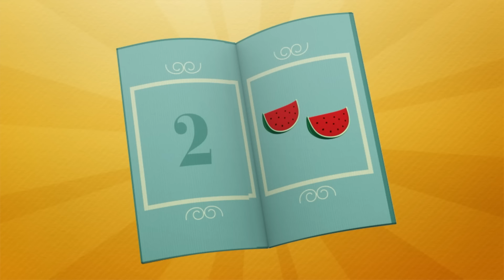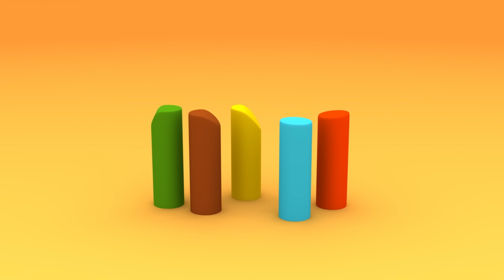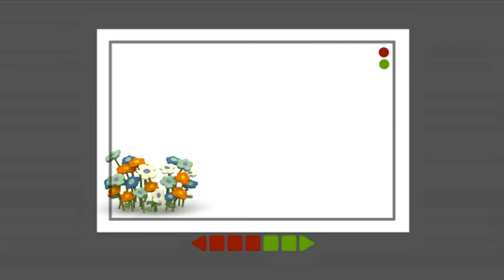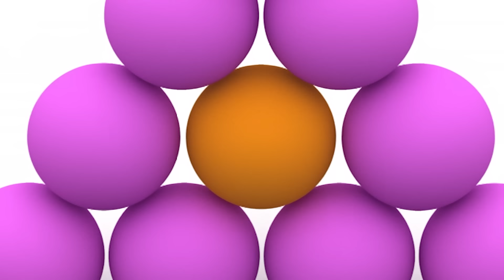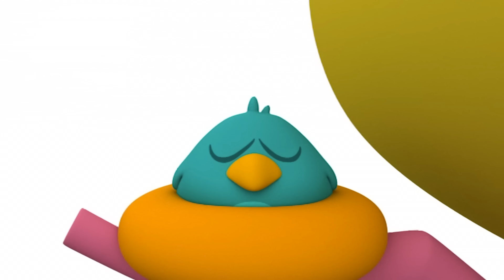POCOYÓ en ESPAÑOL - Caída en un agujero negro [120 min] CARICATURAS y DIBUJOS ANIMADOS para niños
✔️ A Pocoyó y sus amigos les encanta explorar otros lugares distintos a Mundo Pocoyó. Mientras juegas a las canicas se caen a un agujero negro ¿Qué descubrirán en su interior? ¿Llegarán a otros mundos? ¿Cómo volverán luego a casa? ¡Descúbrelo en este compilado especial de Pocoyó y el agujero negro!

Mira tu episodio favorito haciendo clic en un título a continuación:
00:00:00 ️El agujero negro ️
00:05:52 La casa de los colores
00:11:43 El Cuento
00:17:45 Colores
00:24:07 Color amor
00:26:54 La máquina de colorear el mundo
00:37:05 La tarta de fresibayas
00:43:06 Canción de los colores
00:44:57 Huellas Misteriosas
00:50:58 MID_Tren de Colores
00:54:44 Las Mil Puertas
01:04:52 Arte
01:11:21 Pintando Caras
01:17:54 Pintando con Pocoyó
01:24:13 La Gran Exposición
01:30:12 Pato Fotógrafo
01:36:12 La Mezcladora Loca
01:42:15 El Maestro de los Malabares
01:48:17 ¡Busca Loula, Busca!
01:54:17 La Llave Maestra

🏠 La casa de los colores 🏠
Elly tiene una casa nueva y quiere pintara de rosa.

📖 El Cuento 📖
Pocoyó tiene un cuento sobre los colores precioso y aprende sobre el color rojo: hay manzanas, mariquitas y corazones rojos. Pero de pronto, ¡Pocoyó es rojo! Ni Pocoyó ni Narrador se lo pueden creer, ¡el cuento es mágico!

🖌 Colores 🖌
Pocoyó está construyendo una torre de bloques de colores.

🕹 La máquina de colorear el mundo 🕹
Pocoyó encuentra un juguete nuevo – un mando a distancia que cambia los colores de las cosas que hay a su alrededor.

👣 Huellas Misteriosas 👣
Pocoyó y sus amigos descubren que sus huellas son completamente diferentes.

🤗 Arte 🤗
Los personajes han hecho una exposición que recoge distintas disciplinas artísticas como pintura, escultura y fotografía.

🎨 Pintando Caras 🎨
Pocoyó y Pato están pintando cuadros y Elly quiere que pinten su muñeca nueva.